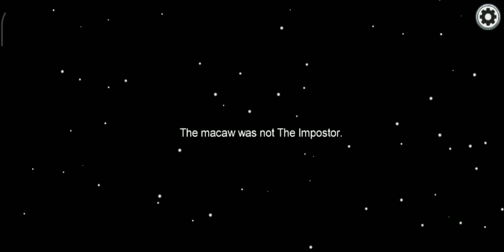Among us || gameplay || with. The Macaw....